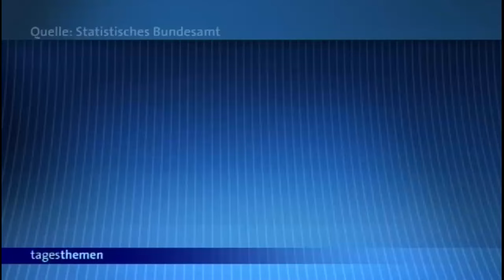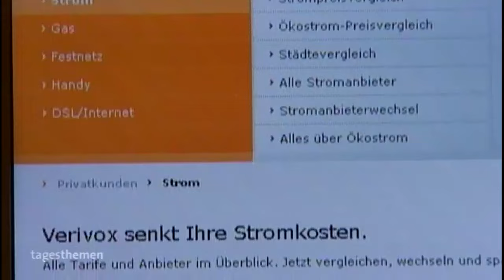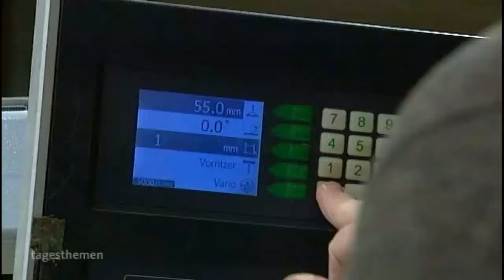Strompreisentwicklung - Stromtarife (16.12.2011) kräftig erhöht.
Erneuerbare Energien sollen Verursacher für Strompreisentwicklung sein.
Energiekonzerne haben 30 Milliarden Gewinn im letzten Jahr erwirtschaftet, so viel Geld wie nie.

Jeder zweite Haushalt wird im kommenden Jahr mehr bezahlen müssen.
Die neuen Stromtarife beinhalten Erhöhungen von durchschnittlich sieben Prozent, teilweise sogar bis zwanzig Prozent. In zehn Jahren haben sich die Preise nahezu verdoppelt.

Auszug aus: tagesschau, 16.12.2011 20:00 Uhr